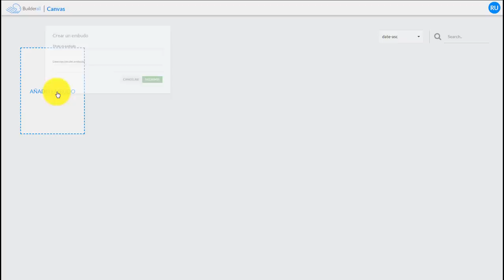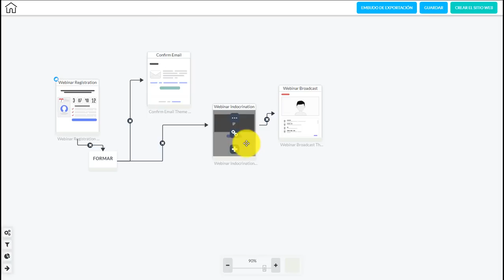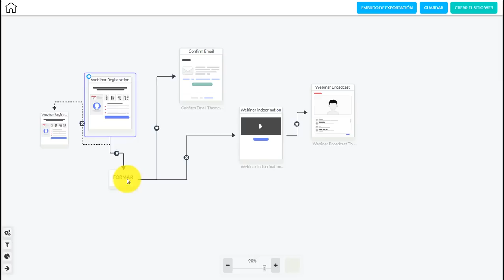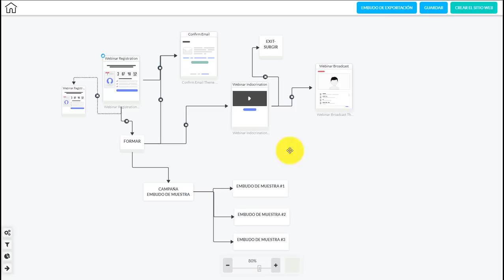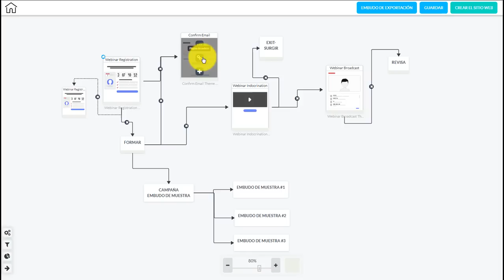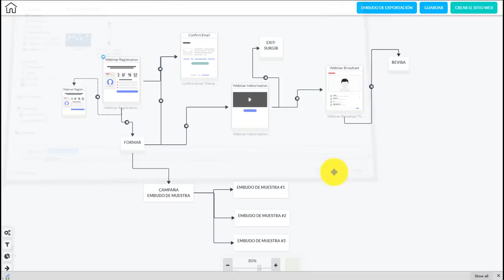Builderall Español 3.0 - Constructor Canvas de Builderall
Builderall es la Plataforma Digital Líder en el Mundo Online.

Únete a nuestro equipo, tenemos un grupo VIP en WhatsApp y Facebook y veras como cambiara tu futuro económico.

Descubre el secreto de Empresarios en la red con un acceso gratis de 7-dias a la plataforma digital de más rápido crecimiento y usa a nivel mundial por emprendedores y empresarios dedicados a su éxito.

Una presencia digital profesional, para monetizar tu presencia en la red.

Únete a nuestro equipo VIP y veras como cambiara tu futuro económico.

Pruébalo gratis por siete días y contáctanos una vez dentro para asesorarte bien.